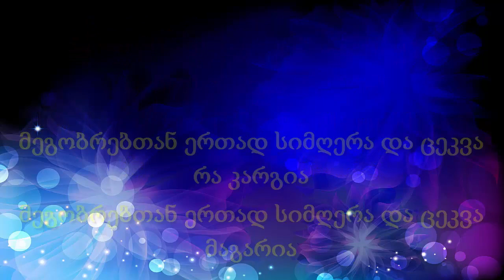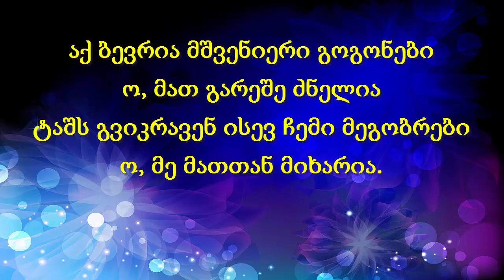megobrebtan ertad მეგობრებთან ერთად (videolyrics)